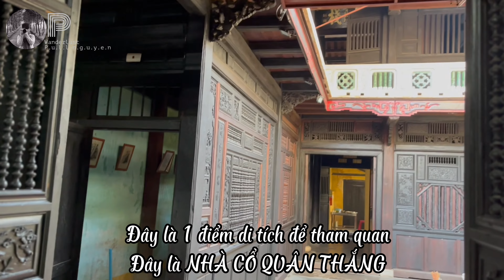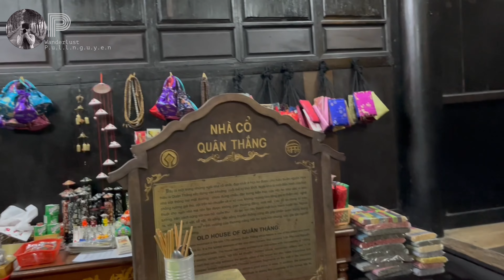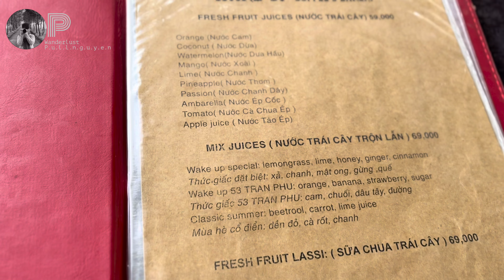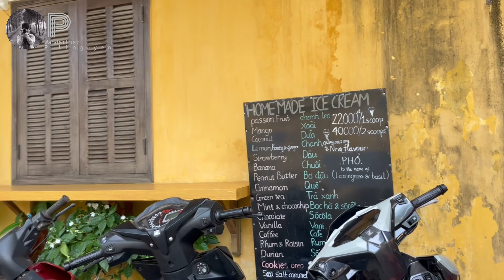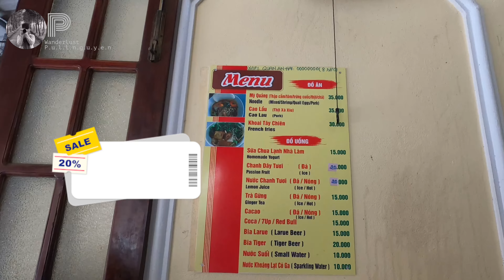[Vlog21] HUE-HOI AN-DA NANG_PHỐ CỔ HỘI AN Chùa Cầu Hội An Hoian Ancient Town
_Không làm mọi người chờ đợi lâu, Pull đã gấp rút edit những vlog tiếp theo và chờ ngày xuất bản trên kênh của mình. Đây là Vlog chính thức về Buổi Sáng Pull ở Hội An. Và một sự tình cờ đối với Nhà Cổ Quân Thắng và Đặc Sản Hội An mà Pull muốn chia sẻ với tất cả mọi người.
_Pull rất mong nhận được sự quan tâm và ủng hộ từ các bạn, để giúp cho Pull phát triển hơn nữa♥️
 Cám ơn tất cả các bạn đã luôn theo dõi và ủng hộ Pull nhé❤️